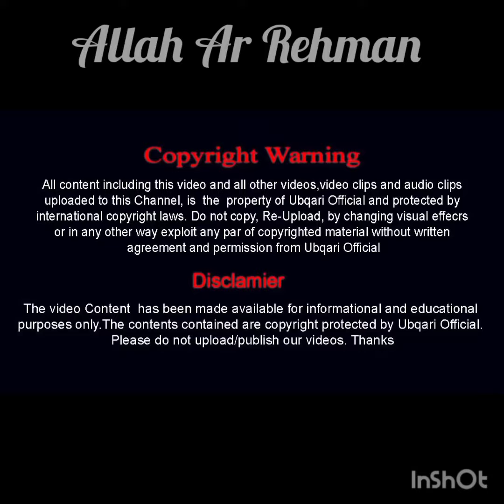Shaik ul wazaif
کامیاب زندگی کے خفیہ راز
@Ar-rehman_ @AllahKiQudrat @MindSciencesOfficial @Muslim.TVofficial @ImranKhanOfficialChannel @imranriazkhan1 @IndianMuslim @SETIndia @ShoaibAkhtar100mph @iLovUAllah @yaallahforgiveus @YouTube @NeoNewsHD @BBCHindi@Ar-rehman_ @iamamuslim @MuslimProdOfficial